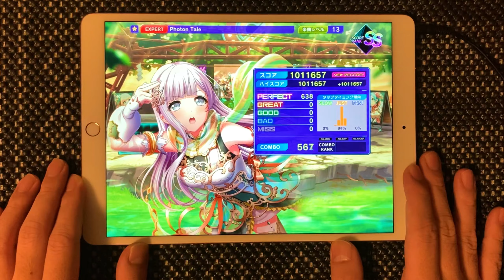【グルミク祝２周年!!】Photon Tale (EX13/PFC/手元) Photon Maiden【高音質 Groovy Mix】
グルミクHappy 2nd ANNIVERSARY!
フォトン二周年記念楽曲「Photon Tale」♪
過去のオリジナル楽曲をモチーフにしたリバイバル楽曲(・∀・)!!
今回はリバイバルということで原点に立ち戻る感じ。とても良いですね♫
13にしては簡単かな？と思ったんですがちゃんと13でした(*_*)

Photon Tale
作詞：環みちる (Hifumi,inc.)
作曲：佐藤陽介 (Hifumi,inc.)
編曲：古峰拓真 (Hifumi,inc.)
Photon Maiden
DJ.出雲 咲姫（CV：紡木 吏佐）
新島 衣舞紀（CV：前島 亜美）
花巻 乙和（CV：岩田 陽葵）
福島 ノア（CV：佐藤 日向）

‹使用SE›
タップ１：FUTURE BASS (Snare 1)
タップ２：STARTER KIT (KIT3 Tap1)
フリック：09HOUSE (Cymbal)
スクラッチ：09HOUSE (Open Hat)
ロングループ：STARTER KIT (Long Loop)

‹プレイ環境›
機種：iPadPro10.5
長さ：50%
広さ：80%
判定ライン：-10
速さ：8.3
大きさ：140%